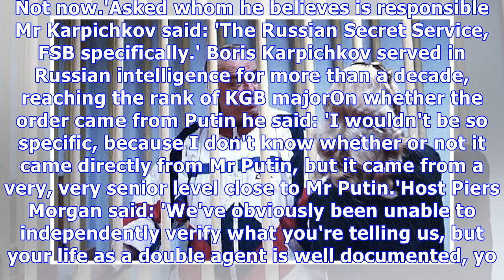Former KGB agent 'was warned of attack on Russian spy Sergei Skripal'